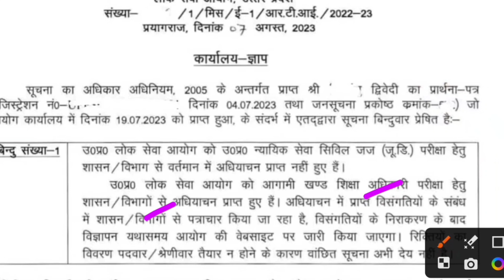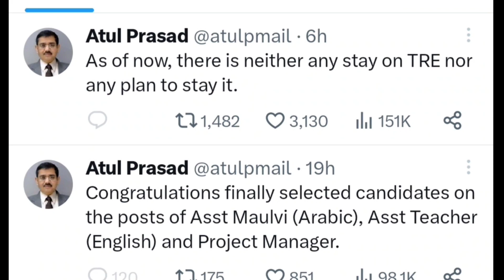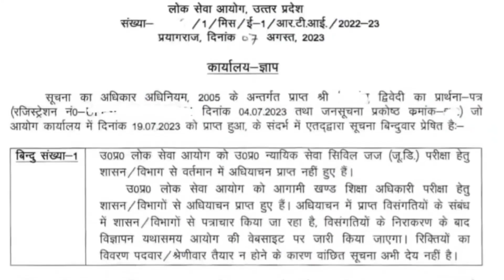नोटिस जारी, Bed के छात्रो के लिए खुशखबरी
Description About this Video :

Today In this Video I have discussed about BEO 2023 New Vacancy.

Topics Covered :

BEO 2023 New Vacancy
Bed vs DElEd Supreme Court Order